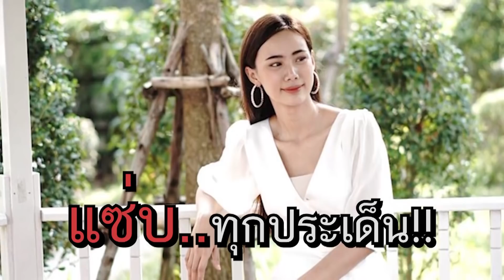คุยแซ่บShow : เปิดปากครั้งแรก! “ญิ๋งญิ๋ง-ศรุชา” หลังดราม่ารักล่ม! เปิดใจภาพหลุดฉาว! “ตูมตาม-ยุทธนา”